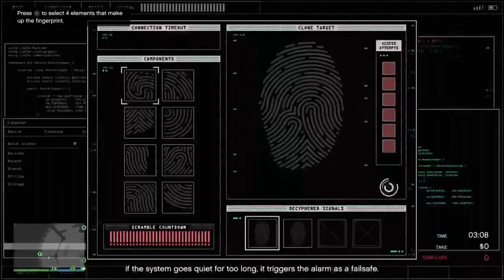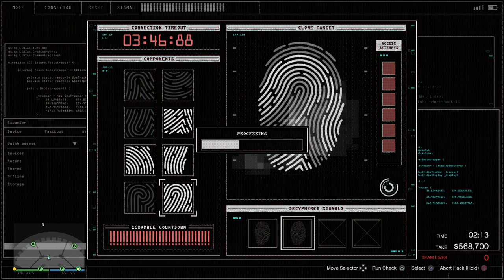(PS4) The Diamond Casino Heist (Duo, Hard Mode, Elite Challenge) [The Big Con] [12:58]